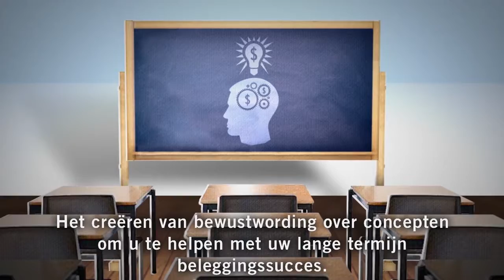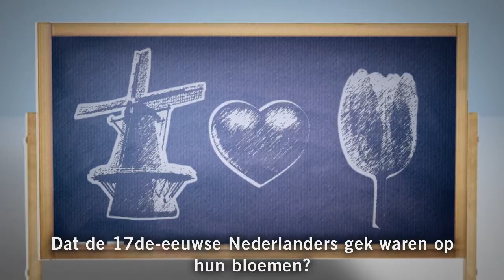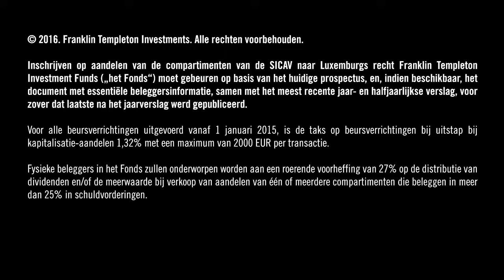Behavioral finance voor alledaagse belegger: Kuddegedrag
Franklin Templeton Investments presenteert Behavioral finance voor alledaagse belegger: Kuddegedrag. Meer informatie op